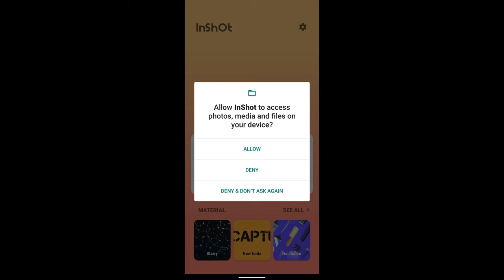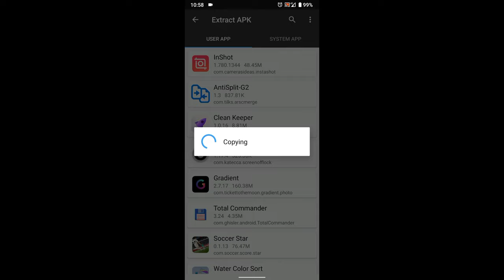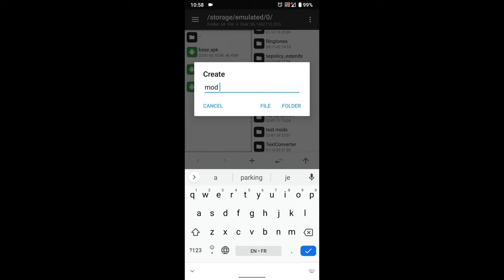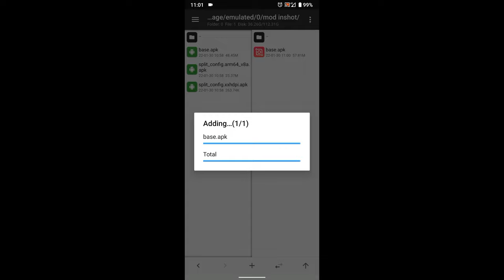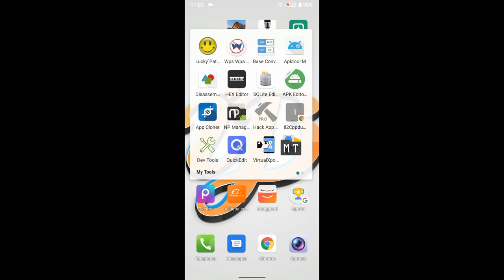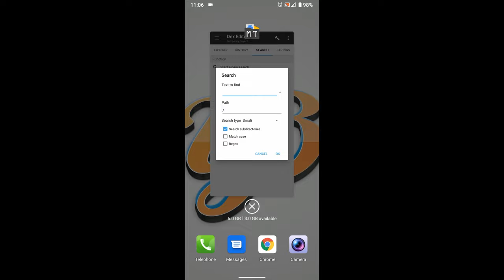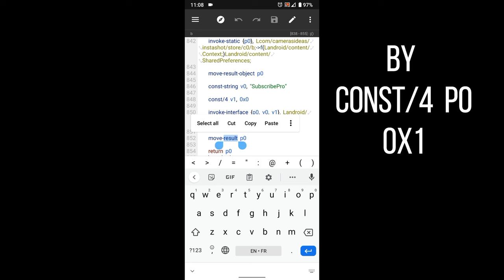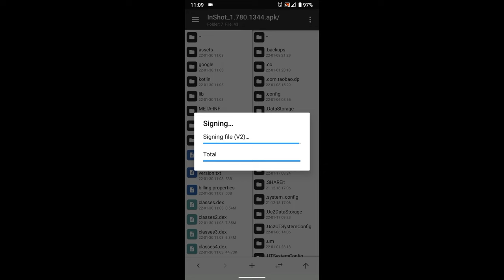How to Mod Android Apps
hello friends, today we are going to see  how to mod android apps step by step
in this first tuto we're gonna mod inshot apk